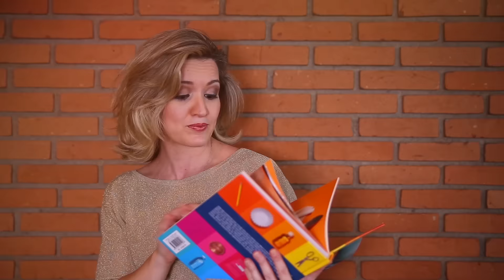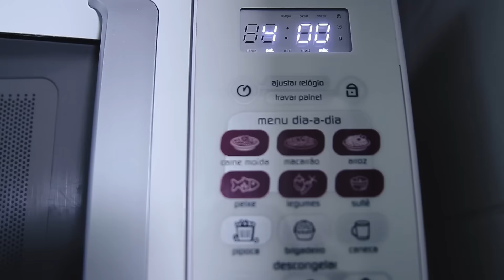COMO GANHAR TEMPO NA COZINHA | A DICA DO DIA COM FLÁVIA FERRARI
SEU LIVRO DO A DICA DO DIA Agilidade é o nome do jogo! Vamos economizar tempo na cozinha sabendo
onde guardar o filme plástico para que ele não embole
como descascar um ovo rapidamente
como fazer com o que o arroz "de ontem" fique com aspecto de arroz fresco
como descongelar carne mais rápido
como evitar que o sal grude no saleiro